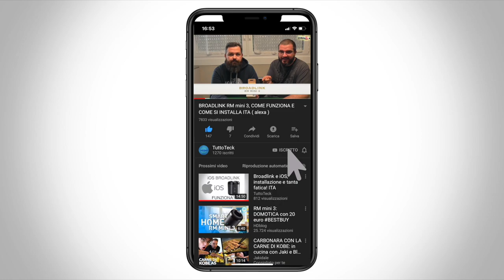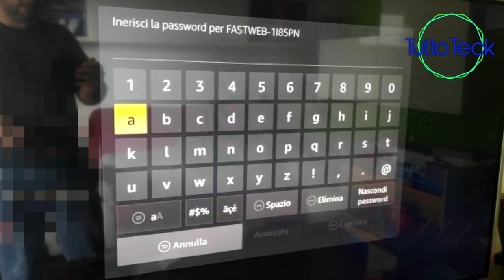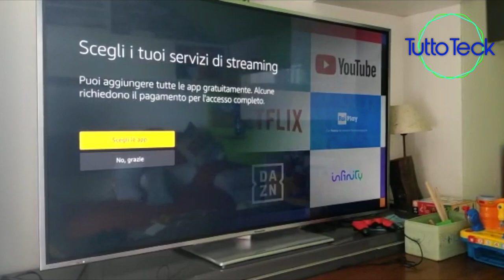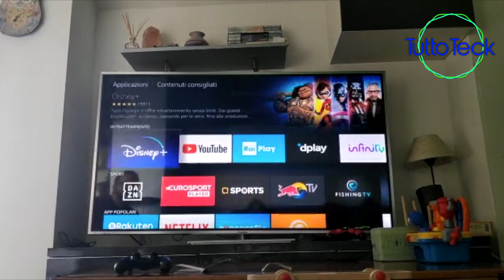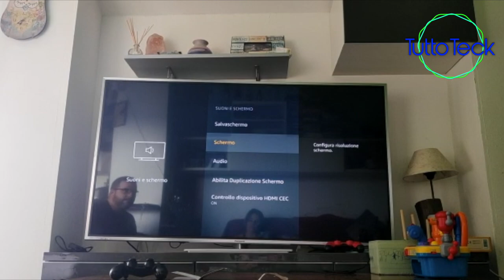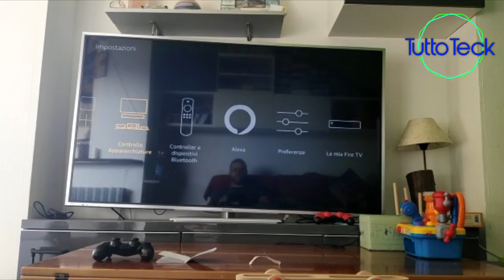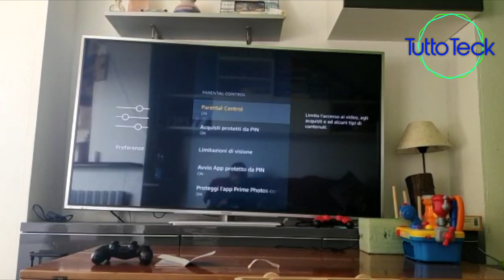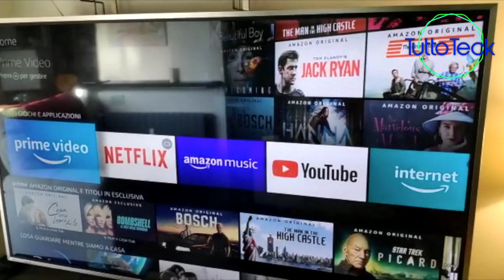NON HAI UNA SMART TV? SOLUZIONE? AMAZON FIRE STICK TV!!!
☆ AMAZON FIRESTICK

☆ STRISCIA LED:

☆ Philips Hue Lightstrip, Striscia LED, White and Color, 2 m:

☆ Broadlink RM03/RM Pro Telecomando Universale, Automazione Inteligente Telecomando WIFI + IR + RF:

☆ 1 INTERRUTTORE SMART JIMVOO:

☆BROADLINK RM MINI 3:

☆AMAZON ECHO SPOT:

☆AMAZON ECHO DOT:

☆AMAZON ECHO PLUS:

☆AMAZON ECHO SHOW:

☆2 PRESE WIFI ALEXA:

☆4 PRESE WIFI ALEXA: